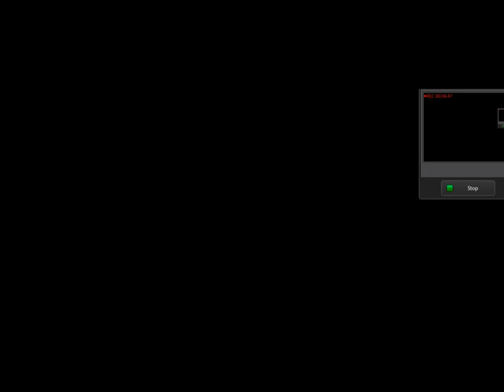Pokémon Conquest Walkthrough Part 04:Water Kingdom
In part four of my Pokémon Conquest walkthrough we indeed take on the said Water Kingdom. We indeed also receive some new team members.